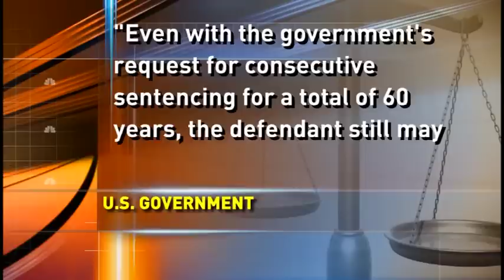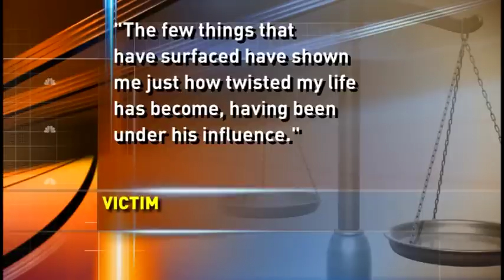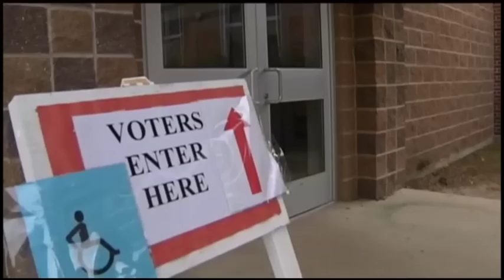News Channel 9 Tonight Show Part 1 (Director/TD Demo Reel)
Local news and entertainment show located in El Paso, TX. Hosted by Oralia Ortega and WX by Chuck DeBroder

Producer - Lindsey Ashcraft
Director/TD - Amani Awad
Audio - Thomas Rios
Graphics - Arthur Perez
Camera Operators - Chris Jolley & Nigel Sherman